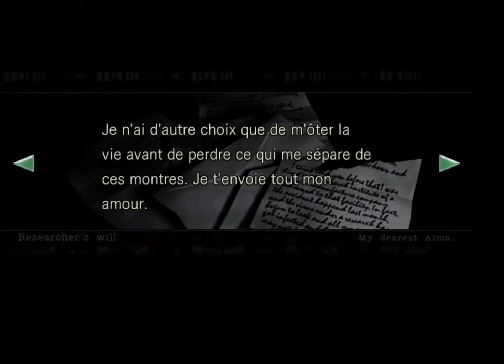[FR] Resident Evil - Chapitre 4 (Jill) : Face au serpent Yawn [Playthrough]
BobStream joue à Resident Evil !

Jill s'avance de plus en plus dans le manoir découvrant de nouveaux éléments accablants sur le mystère du manoir.
Au recoin du pièce, une immense créature l'attend, un serpent géant ayant été identifié sous le nom de Yamn.
Face à ce terrible adversaire, Jill est condamnée à une mort certaine, mais elle peut compter sur son ami Richard pour l'épauler dans ce terrible affrontement.